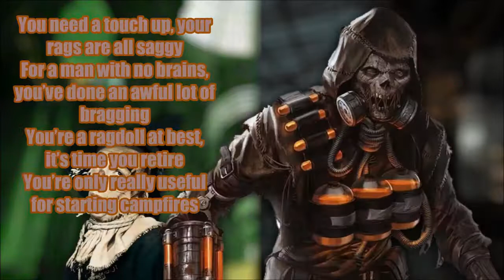The Scarecrow vs. The Scarecrow - Raichous Mini-Battles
Beat by 2Deep